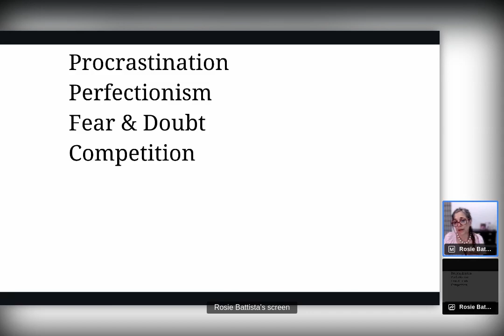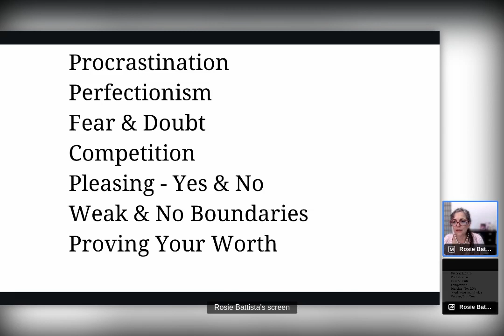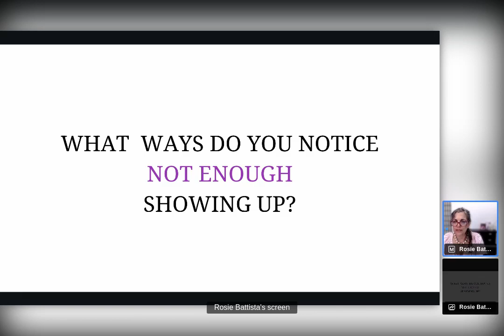The Enough Show June 12, 2024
A Gorgeous Story and how feeling "not enough" affects your life and business with Rosie Battista